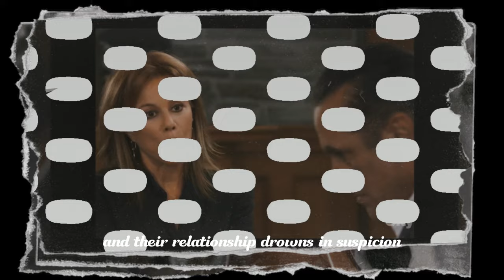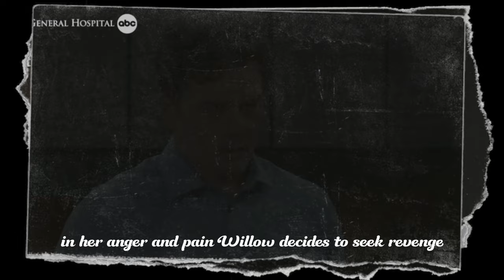Michael makes a shocking decision upon discovering Willow’s continued lies | GH Spoilers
Michael makes a shocking decision upon discovering Willow’s continued lies